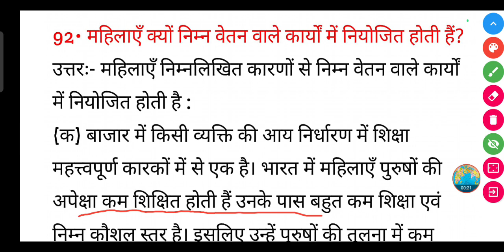महिलाएँ क्यों निम्न वेतन वाले कार्यों में नियोजित होती हैं?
महिलाएँ क्यों निम्न वेतन वाले कार्यों में नियोजित होती हैं? || mahilayen kyon nimn vetan wale karyon mein niyojit hoti hai